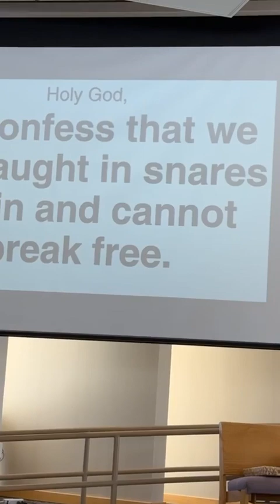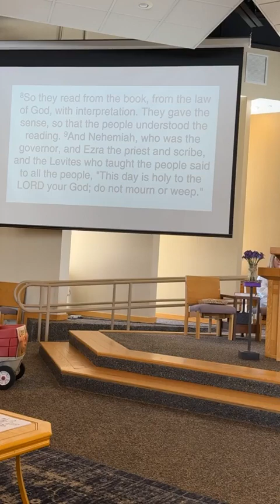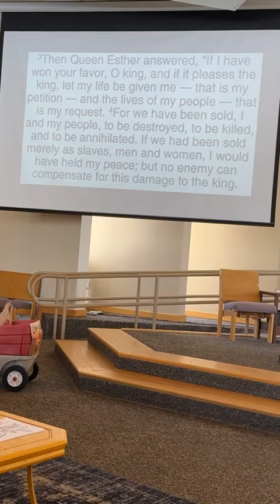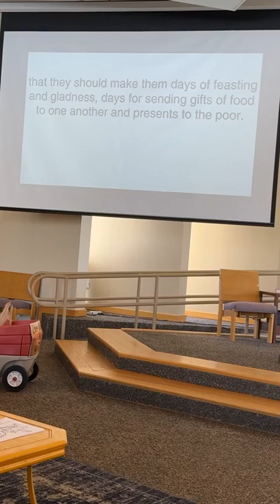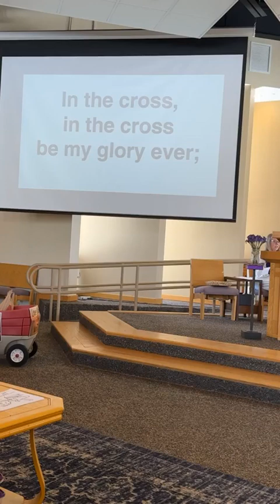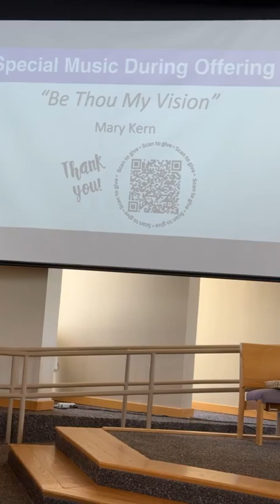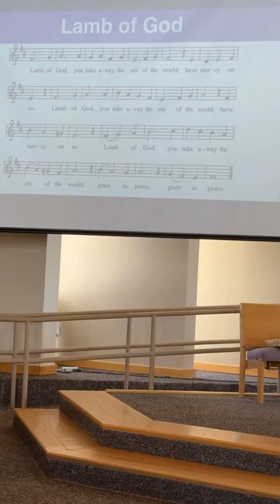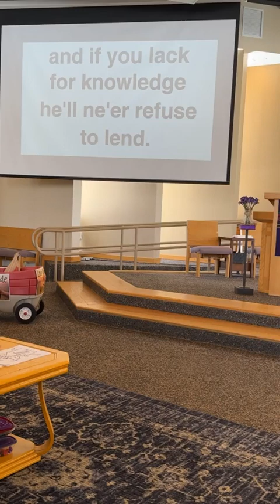Worship at Living Waters Lutheran February 18, 2024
Love Made Known Lent Week 1